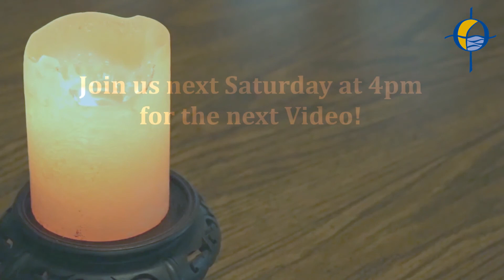With Fr. Joe at the Table of the Word - January 16, 2021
2nd Sunday of Ordinary Time

A reading of the Sunday gospel and a homiletic comment by Fr. Joe Fortuna, pastor of Our Lady of
the Lake Parish in Euclid, Ohio.

Prayer:
Signing of the Senses
Taken from the Celebration of the Rite of Acceptance

“Psalm 40: Here I Am”
By Rory Cooney